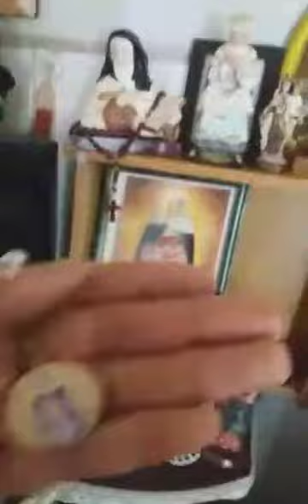A SAGRADA HÓSTIA É A PRIMORDIAL E DEPOIS VÊM OS SACRAMENTAIS E AMOR FILIAL À BEATA MARIA!